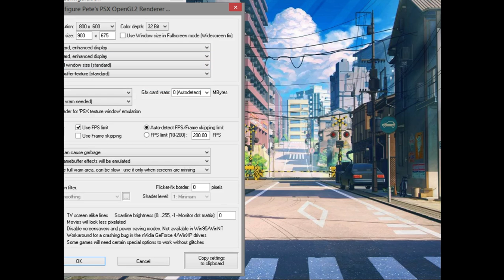Syphon Filter 2 Part 9 (Fumbling with Emulator + Missions 13 + 14)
Note: First couple minutes will be me attempting to fix the graphical glitches on my emulator. Sadly, idk how to fix it so we'll have to deal with this for the time being.

In a way, I'm sorry to boot up so many different games atm, but I recently got my PS1 emulator working with proper PS1 disc ripping to legitimately emulate my games on stream! So I thought it'd be nice to take a trip down memory lane and do a full playthrough of Syphon Filter 2.

For the unfamiliar, this game is what I call an action-espionage kind of game where you basically run-n-gun, sneak around all spy-like, and do all those over-the-top action movie shenanigans. A game I hold near and dear to my heart that I've spent many hours on.

Anyways, I hope you guys enjoy this trip down memory lane alongside me.
for stream updates!